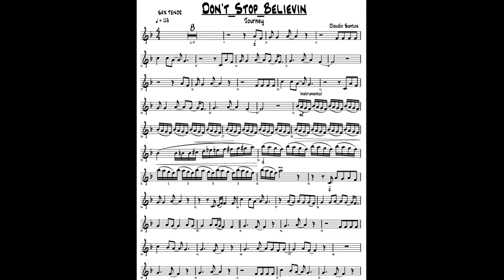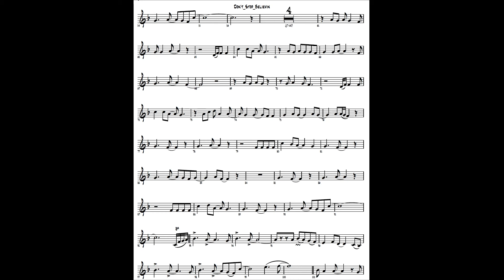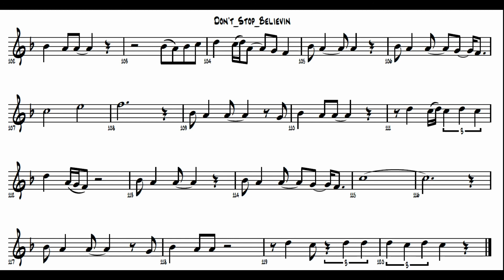Don't Stop Believin- Journey Partitura Sax Tenor Sheet Music